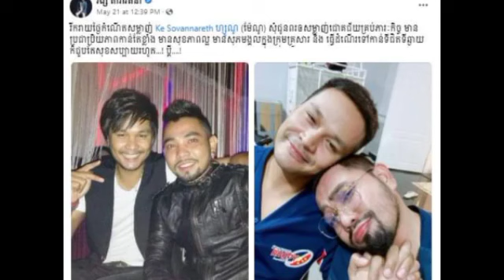ខួបកំណើត ហ្សូណូ ស្រាប់តែ វង្ស តារារតនា បង្ហោះសារជូនប៉ុន្មានម៉ាត់ យ៉ាងមានន័យ ថែមទាំងហៅថា ប្តីៗ ពេញៗ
ខួបកំណើត ហ្សូណូ ស្រាប់តែ វង្ស តារារតនា បង្ហោះសារជូនប៉ុន្មានម៉ាត់ យ៉ាងមានន័យ ថែមទាំងហៅថា ប្តីៗ ពេញៗមាត់ Zono's birthday, Vong Dara Ratana posted a few meaningful messages and even called husbands full mouth.